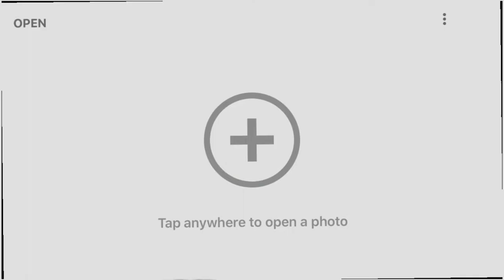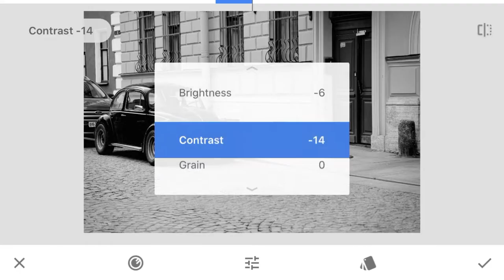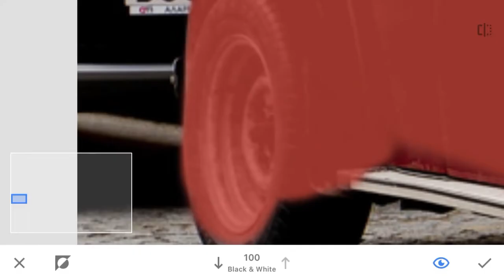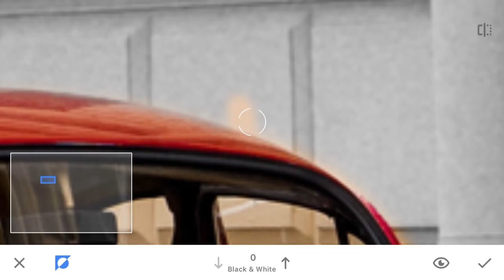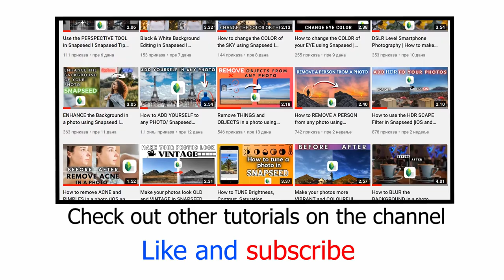SELECTIVE COLOR in Snapseed Tutorial I Color Splash Effect (Instagram) [iOS & Android]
In this video, i will show you how you can use the selective color method to isolate your subject in a photo. It is a very cool effect for your Social Media.

Music Used 🎵